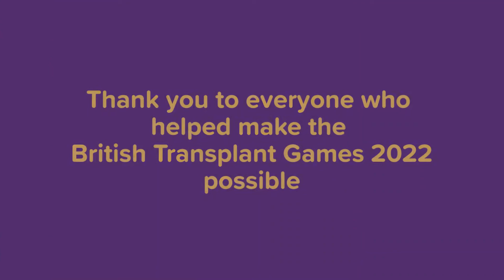British Transplant Games | Thank You!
A special thank you message to everyone who supported Team Leeds in the British Transplant Games in 2022!